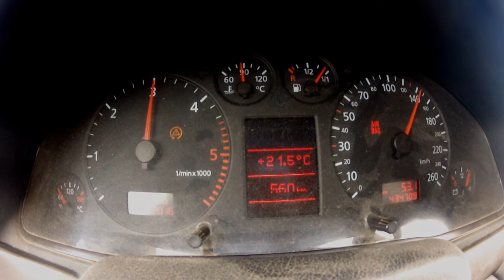First 1/4 mile runs @ Vesivehmaa, 04.06.2016 - 14.2/166.5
First runs for this year. Unfortunately had after the race engine fault because a/c belt snapped and jump into the cam belt.
Also problems (as seen on video)  with first gear launch are still active and wasn't able to fix it to this race. Maybe later this year when the car is running again.